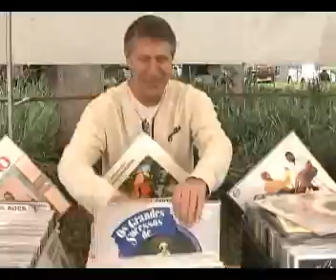RIT TV Feira de Antiguidades SP 06.03.wmv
Reportagem de Anapaula Ziglio sobre feira de antiguidades em São Paulo para o Jornal Toda Hora da RIT TV. Veiculada em 06 de março de 2011.
Produção: Ana Carolina Sicchiroli